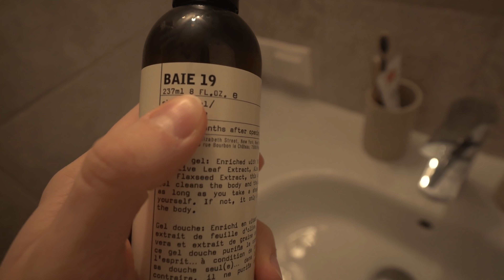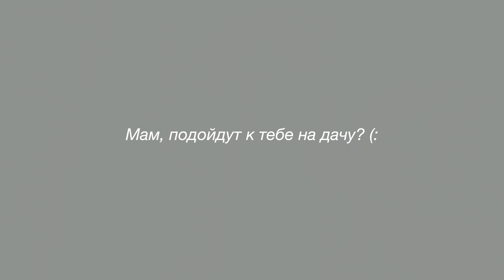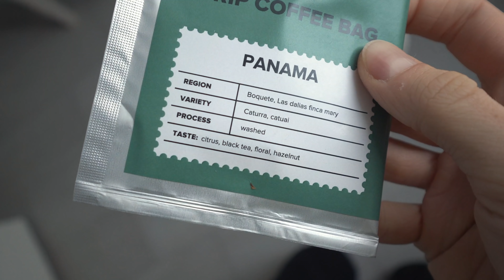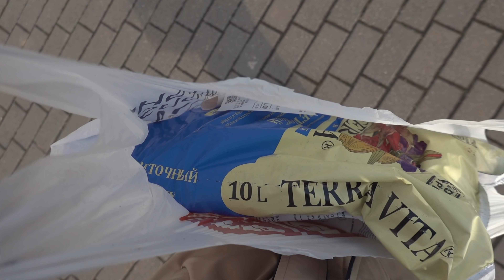Новая камера, Ништяки для дома, Дрип-кофе и Спорт | Влог Домашний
Домашние дела, косметика и рутина - 00:00

Ништяки для дома - 07:56

Дрип-пакет кофе - 11:09

Новая камера Sony A7c - 11:49

Влог - 13:35

Спорт - 16:57

Все продукты с сайте LaRedoute присланы мне в подарок.

Не действует на товары с надписью "финальная цена", суммируется со скидками.

Покрывало (мое 180x230, но лучше брать побольше на кровать 160x200 - моя)

Скатерть не нашла :(

P.S. Это видео снято при поддержке Lingoda :)